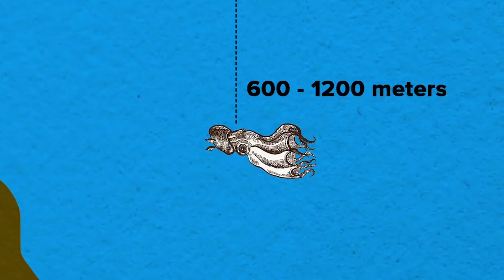Top 10 Animals You Wont Believe Are Real 2021